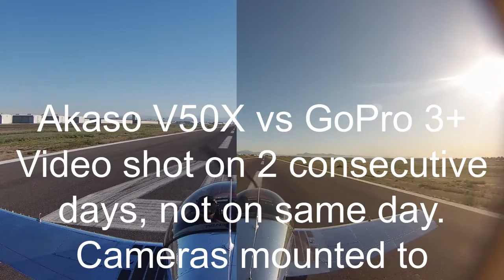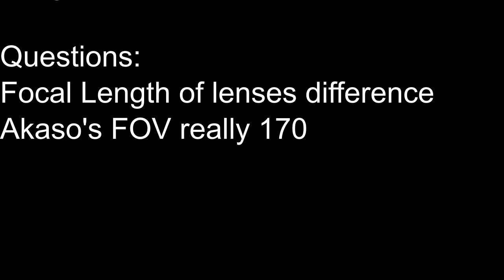Akaso V50 vs GoPro 3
Comparison of Akaso V50 and GoPro 3 action cameras.  Cameras were mounted to the top of the rudder on my CH601HDS N316JL.  Video had to be shot on 2 different days due to only having one mount on that location.  So this isn't a direct one to one comparison.  Videos were also recorded at 2 different resolutions.  This was done by mistake.
I've included a link near the end of the video for another comparison of the V50, 3 and 3+.

So far I'm pleased with the performance of the cheaper Akaso camera